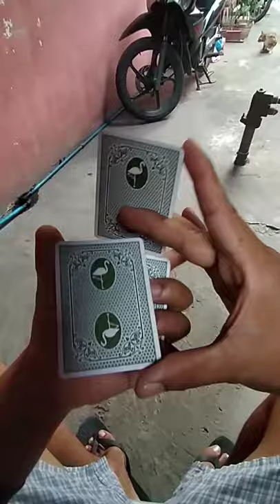Charlier cut / Armadillo Cardistry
Cardistry ♠️♦️♣️😏